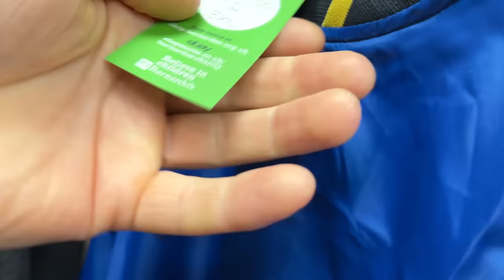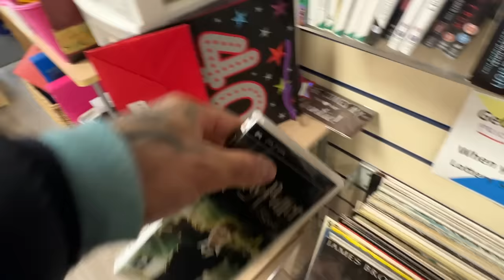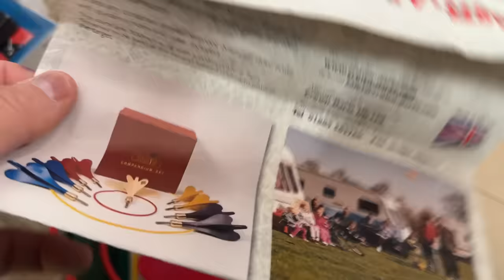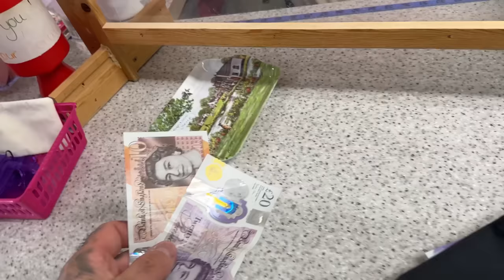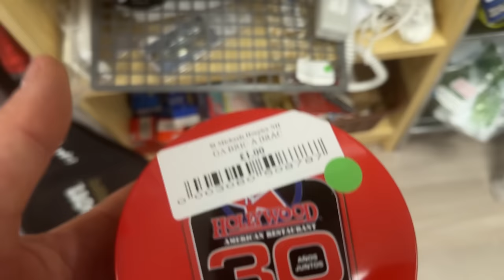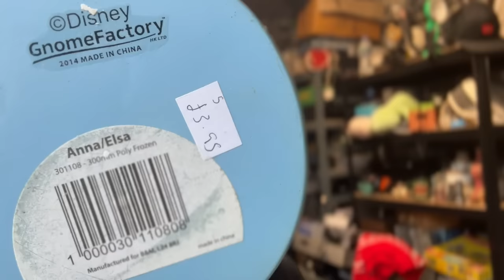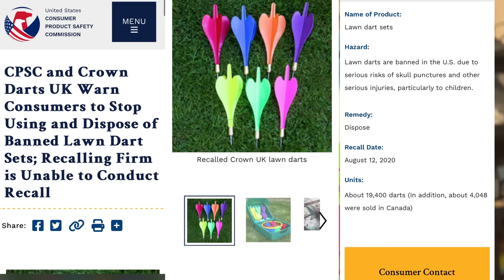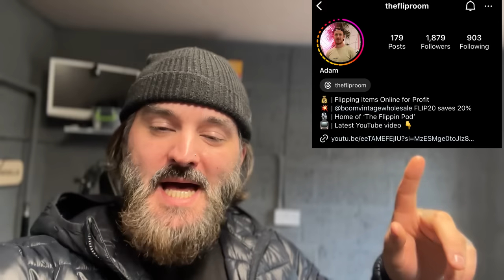Charity Shops DO NOT CARE